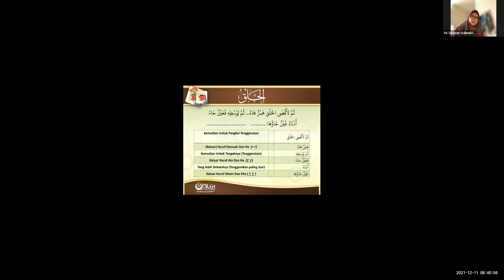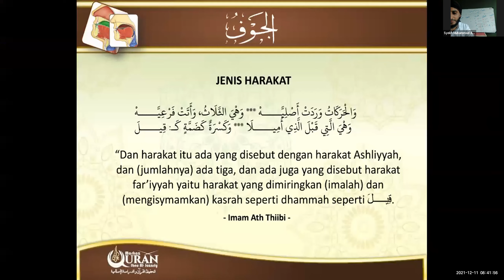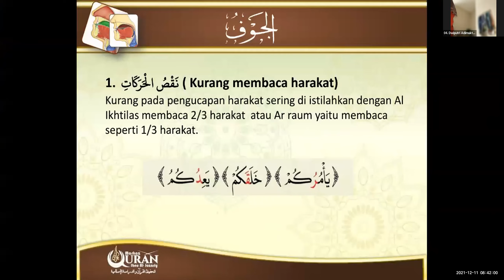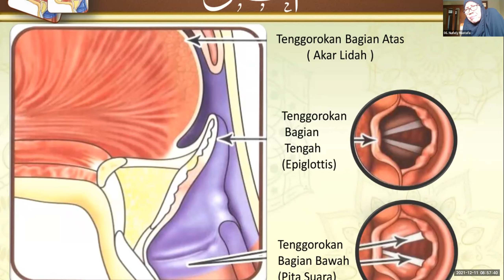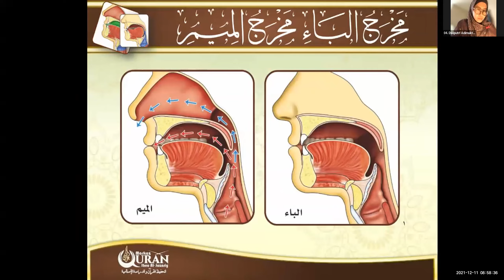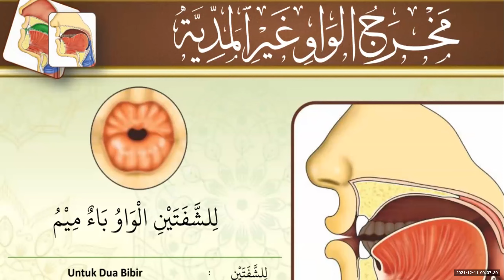Pembahasan Materi Makhorijul Huruf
Halaqah Syaikh Mohammad jam 08.00 wib
Pertemuan Sabtu, 11 Desember 2021